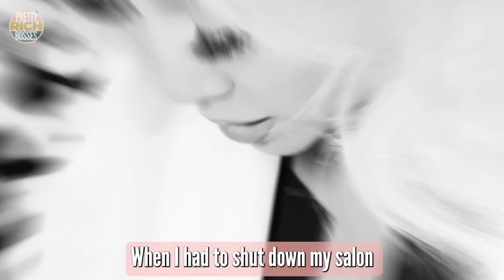HOW TO PICK THE BEST NAME FOR YOUR PERMANENT MAKEUP SALON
Are you struggling with choosing a name for your beauty biz?
With so many ideas, how do you settle on the right one?
You want it to represent you perfectly...and you want it to be catchy...and you want it to roll off the tongue... and. and...and...

Here are some key points:

-Why indecision costs more than a wrong decision.

-Why naming your business after yourself might not be the best option.

-Tips about what to include in your name for SEO.

Don't make the same mistake that I see other artists make when choosing a business name!

// FREE LIVE Webinars exclusively inside my BEAUTY BIZ SECRETS FACEBOOK GROUP!
to join us LIVE at the AAM PMU board conference
to sign up for a free 60-minute strategy call to learn more about Pretty Rich Bosses and set you on a path of success for your business.
// For the audio version of this episode and more business advice, visit PODCAST

If you're considering a microblading class or have recently completed training and are looking for guidance on how to build a successful business, you're not alone!
So many beautypreneurs face similar challenges and could benefit from some extra support. That's where I come in! As a business coach, I can help you develop strategies and skills to make your beauty business thrive.

If your permanent makeup training didn't cover critical business and marketing principles on how to build your clientele from scratch, how to leverage social media, and give you the tools to create a five-star experience for your clients during our call, we'll focus on the key elements of running a successful business as well as getting deep into the things you really need to know about how you are running your business! And, as the fantastic CEO you are, you'll be at the forefront of it all! These are the same principles my students use and the same principles I used in my own 7 figure businesses!

By the end of our COMPLIMENTARY call, you'll better understand how to run your microblading business easily! We will dive DEEP into your current business situation and your ultimate goals and dreams and align that with ACTIONABLE items :)

If you found this helpful, let’s hang out more often!